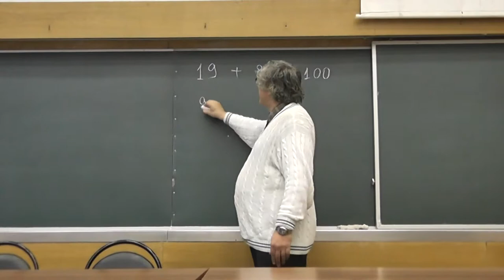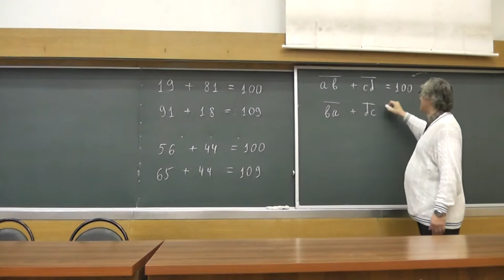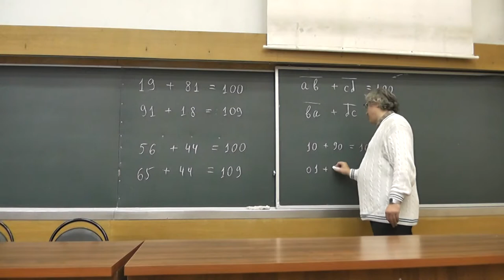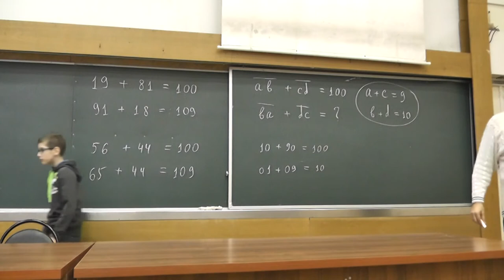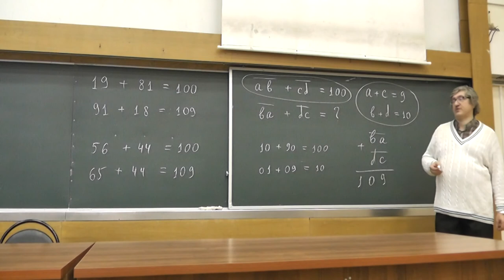Синай и перестановка цифр